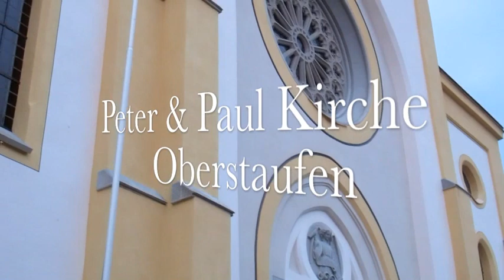Platzkonzert in Oberstaufen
Oberstaufener Platzkonzert am Kirchplatz Oberstaufen mit der Liedertafel, Jodlergruppe und den Alphornbläsern.